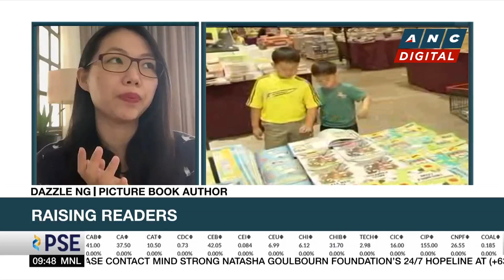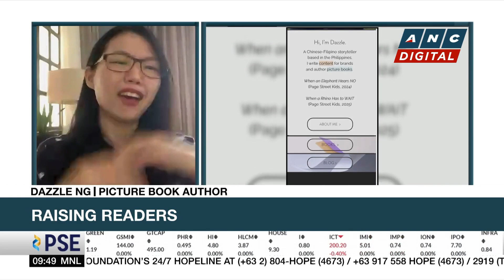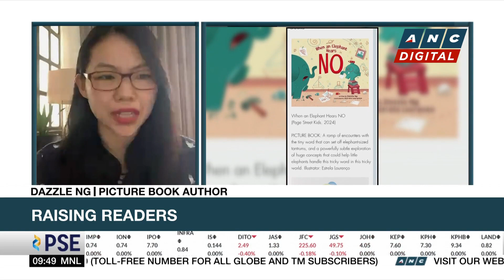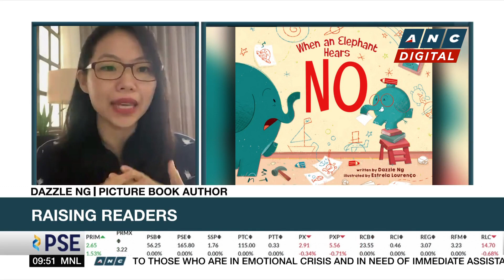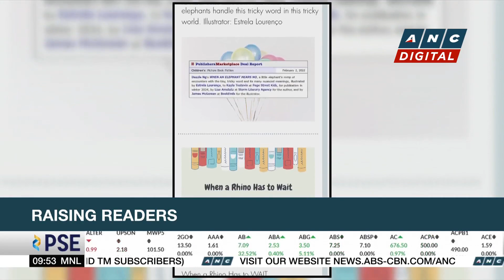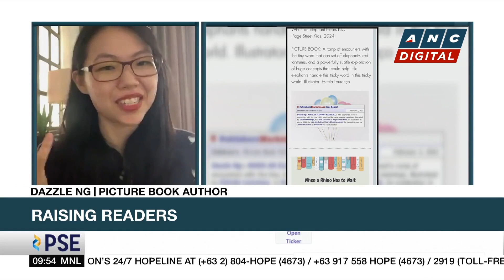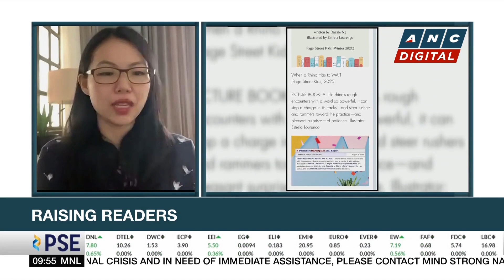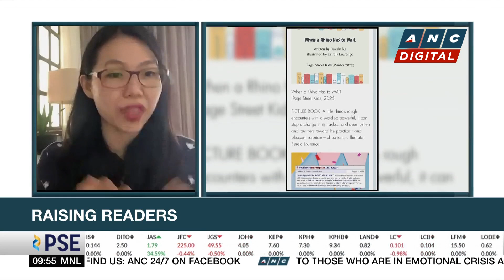BREAKTHROUGH: Picture book author Dazzle Ng on raising readers | ANC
Market Edge: Michelle Ong talks to picture book author Dazzle Ng in this episode of "Breakthrough." "Breakthrough" is Market Edge's newest segment with a focus on passions, entrepreneurship and breakthroughs. This segment runs every Monday, Wednesday and Friday.